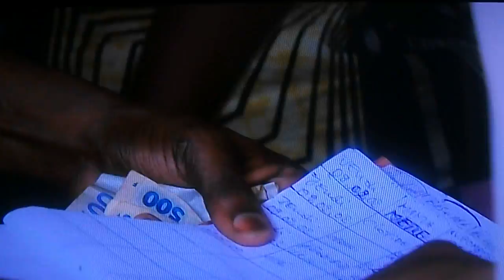Witchcraft in Congo Church -- Kindoki -- Sky News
The belief in Kindoki, a kind of witchcraft, is not uncommon in DR Congo, but there are concerns about how it is following migrants into their new communities in Europe.